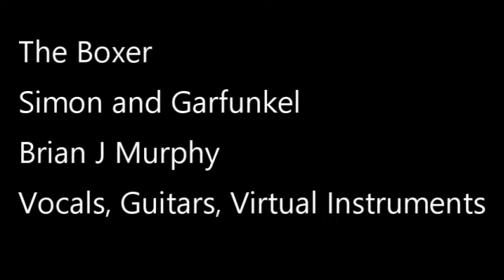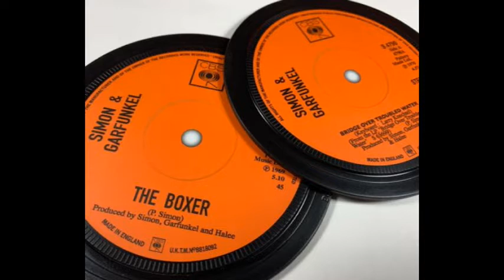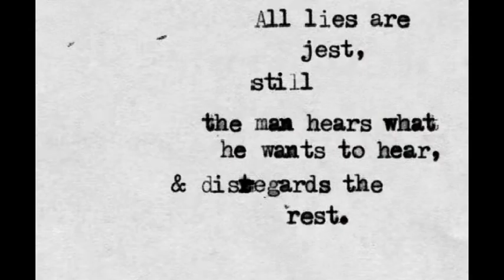The Boxer, Paul Simon Cover, Brian Murphy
My cover of Paul Simon's "The Boxer"

Brian Murphy vocals, guitars, virtual instruments